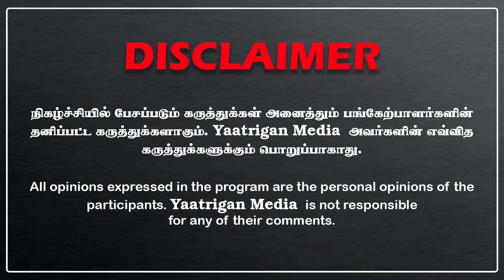கோவிலுக்குள் கிரிக்கெட் ஆடிய தீட்சிதர்கள், VCK மோதல், போனை கொடுக்க முடியாது போ